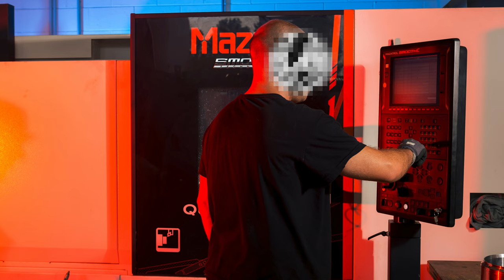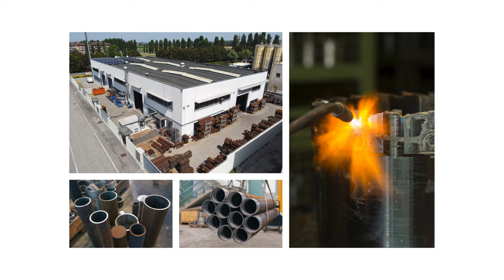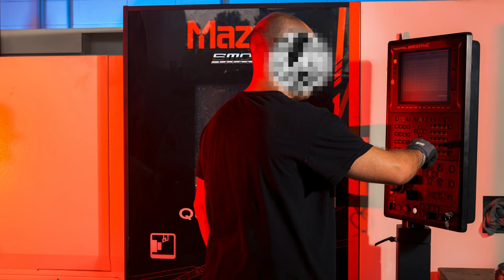LUCE E COLORE: COME USARE il FLASH in modo CREATIVO con Gel Colorati nel mio LAVORO come FOTOGRAFO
Cosa puoi fare con un flash? Oggi ve lo mostro con flash e gel colorati per modellare luce e colore nel mio lavoro come fotografo industriale.

COME USARE il FLASH in modo CREATIVO con Gel Colorati nel mio LAVORO come FOTOGRAFO | Luce e Colore

In questo video, vi mostro come usare il flash in modo creativo utilizzando gel colorati. Come fotografo, l'uso di luce e colore può trasformare completamente l'aspetto delle tue foto. Vi spiegherò come integrare i gel colorati nel vostro lavoro fotografico, migliorando la qualità e l'originalità delle vostre immagini.

Flash Creativo: Cosa Puoi Fare con un Flash
Il flash creativo è uno strumento potente per ogni fotografo. Con l'aggiunta di gel colorati, puoi ottenere effetti sorprendenti e unici. Imparerai cosa puoi fare con un flash, come manipolare la luce per ottenere foto creative e come i gel colorati possono aggiungere una dimensione nuova alle tue immagini. L'uso di colori nelle foto non solo migliora l'estetica ma può anche comunicare emozioni e raccontare storie in modo più efficace. Questi consigli valgono anche se facciamo foto con il flash di iPhone 16 Pro appena annunciato!

Fotografia Creativa con Flash e Gel Colorati
Usare il flash e i gel colorati può essere particolarmente efficace nella fotografia creativa e industriale. Mostrerò come applicare questa tecnica in diversi contesti, come foto industriali e foto con flash. I gel colorati possono trasformare scene banali in qualcosa di spettacolare, dando vita a immagini che attirano l'attenzione. Inoltre, questi strumenti sono ottimi per lavori commerciali dove l'impatto visivo è fondamentale.

Consigli di un Fotografo: Il Mio Lavoro con Flash e Gel
Nel mio lavoro come fotografo, l'uso del flash per foto colorate è essenziale. Condividerò consigli su come utilizzare il flash per foto, come posizionare le luci e come scegliere i gel colorati più adatti per ogni situazione. Questi consigli di un fotografo ti aiuteranno a guadagnare come fotografo, migliorando la qualità del tuo lavoro e rendendo le tue foto più professionali.

Tecniche Rapide: Flash in 10 Minuti
Se hai poco tempo, non preoccuparti. Ti mostrerò come ottenere risultati sorprendenti in soli 10 minuti. Con tecniche rapide e facili, potrai utilizzare il flash e i gel colorati per creare foto in 10 minuti che sembrano uscite da uno studio professionale. Questa sezione è ideale per chi cerca di migliorare rapidamente le proprie abilità fotografiche.

Conclusione
Usare il flash in modo creativo con gel colorati è un modo fantastico per migliorare le tue foto e distinguerti come fotografo. Che tu stia lavorando su progetti commerciali o personali, queste tecniche ti permetteranno di ottenere immagini uniche e professionali. Non importa se sei un principiante o un professionista, l'uso del flash per foto colorate e la fotografia creativa possono portare il tuo lavoro al livello successivo.